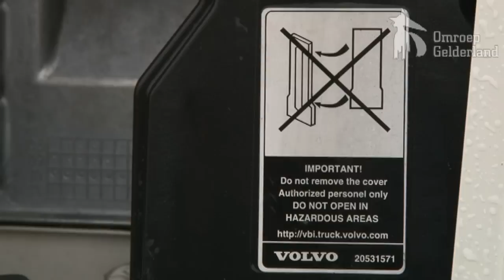Vrachtwagens gestript in Duiven